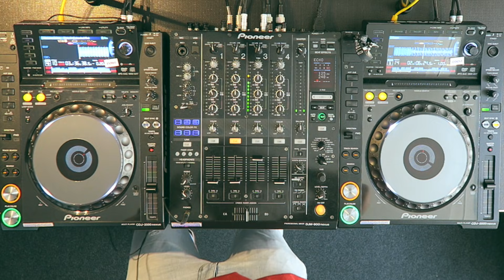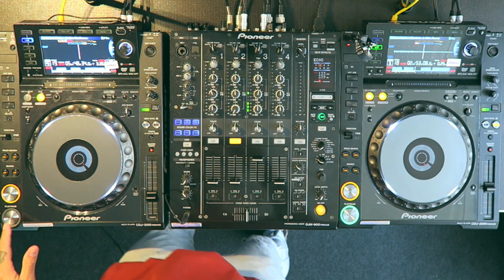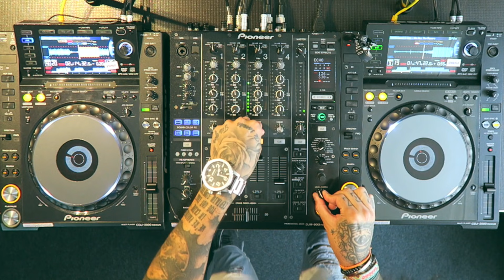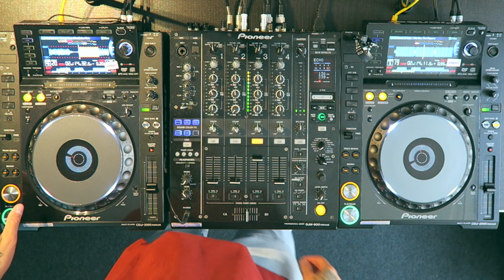TECH + BASS + TECHNO SET ➡ + TRACKLIST ❤️ RANDOM SET 25 | Sergei Rez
Grabé este set para otra historia hace meses... y he pensado subirlo aquí antes de borrarlo
Pues eso... Que os guste! 🙌 🙌
TRACKLIST:
0:00 Dead or Alive - You Spin Me Right Round (Acapella)
1:12 Angel Heredia - Get Out
4:00 Chris Lake - I Remember
6:33 Coka Cobra - Wind Up
8:35 DJ Snake - Enzo (Malaa Remix)
11:26 Idris Elba - Ballie (Destructo Remix)
14:46 Ace2Ace - I Want U
17:59 Siege - Only 1
20:05 Justice vs Simian - We Are Your Friends (Acapella)
21:19 Waitz - Damn
26:11 Antoine Delvig - Dirty G
28:14 AC Slater - IFU
31:47 UMEK - Predator
34:12 Eats Everything - Space Raiders (Charlotte de Witte Remix)
37:30 Alegria - Cuba Libre
39:12 Dandi & Ugo - We Are The Ravers

🔴 PREGUNTAS HABITUALES 🔴